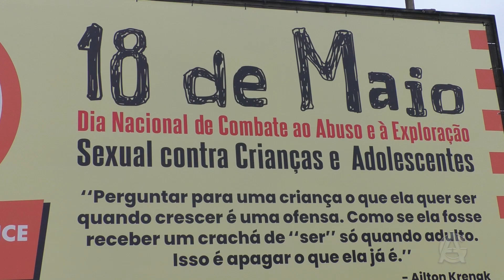Assistência Social promove mais um cinema na Praça dos Colonizadores pela Campanha 18 de Maio